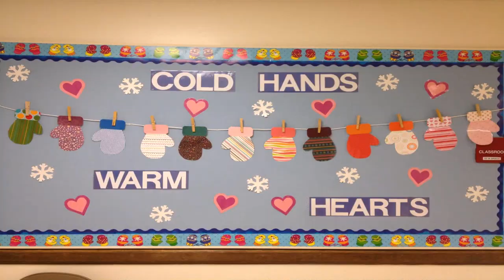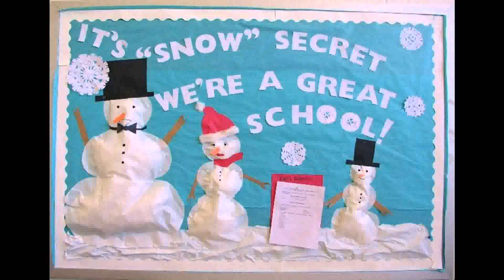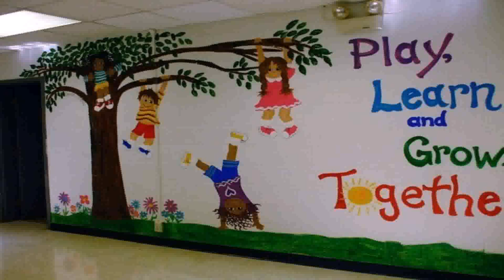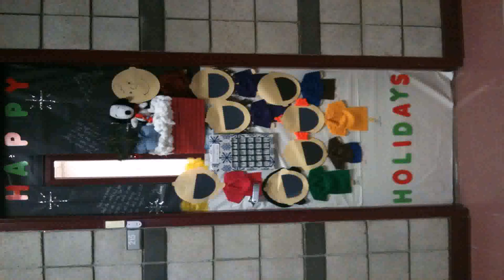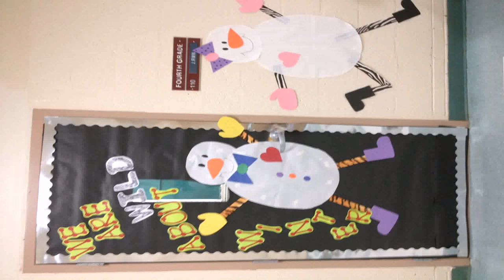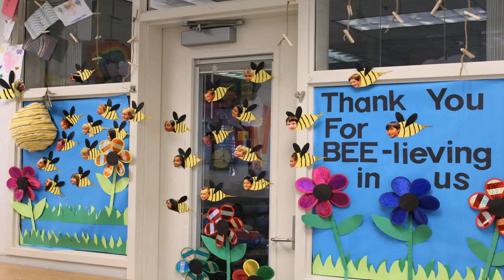Christmas Classroom Decoration Ideas Pinterest (see description) (see description)